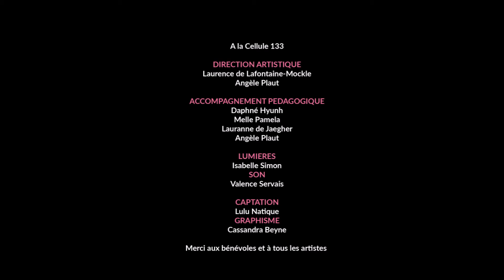BRUSSELS ART POLE SHOW / BABYBAPS / Sophie Schmit / Février 2018